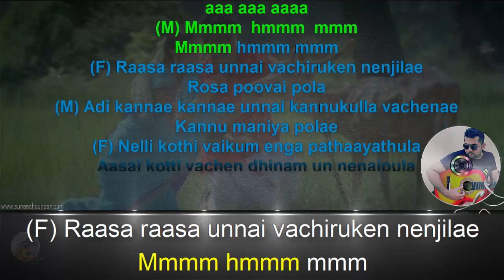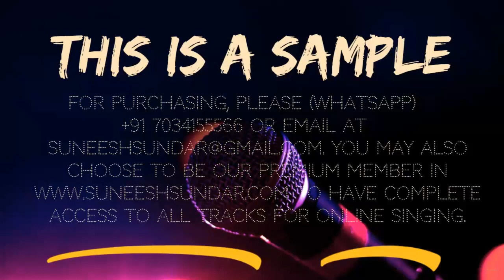Rasa Rasa unai karaoke with synced lyrics add